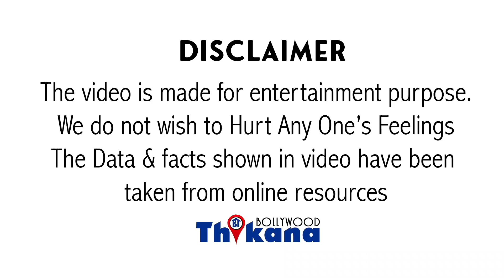Richa Chadha उर्फ़ भोली पंजाबन | कैसे Deepika कि चमचागिरी मे Sanjay L Bhansali खा गया Richa का Career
Richa Chadda उर्फ़ भोली पंजाबन | कैसे Deepika कि चमचागिरी में Sanjay Leela Bhansali खा गया Richa Chadda का Career ? काम देने के बहाने Dinner पे बुला के क्या किया Producer ने उस रात Hotal में ?